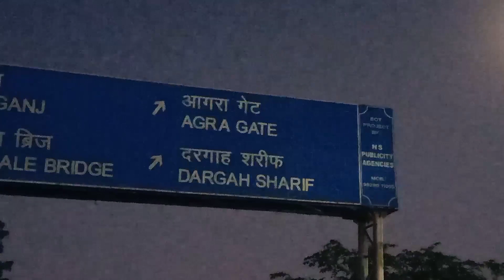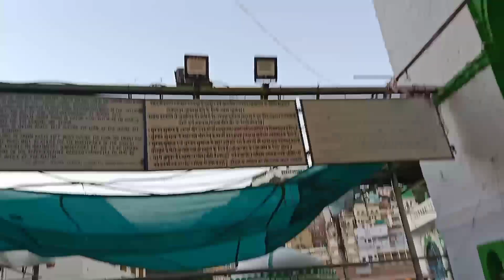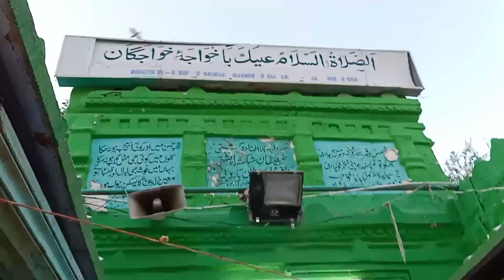Ajmer Sharif Dargah | Rajasthan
Vinod Yadav